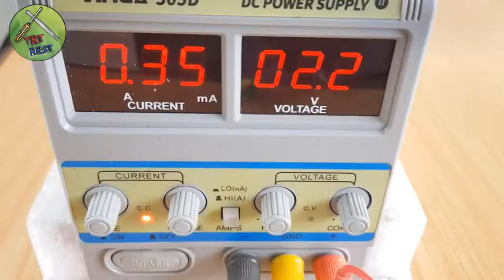Hummer Jeep Model Araç Restorasyon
Hummer Restorasyonu...